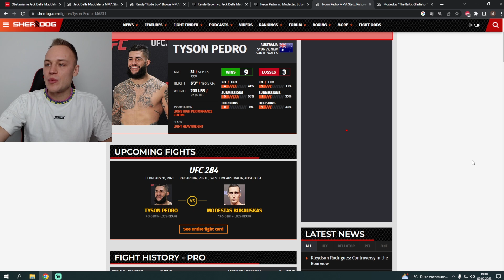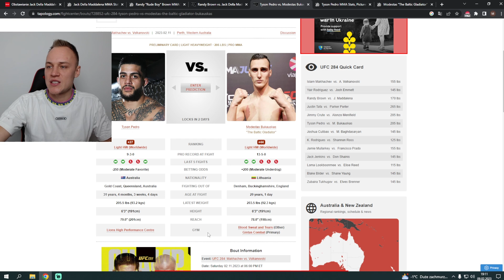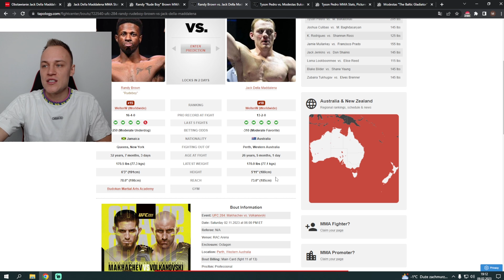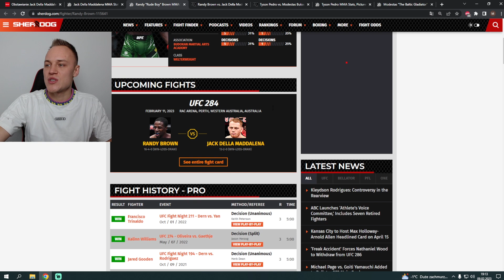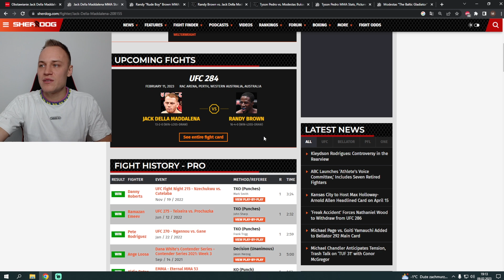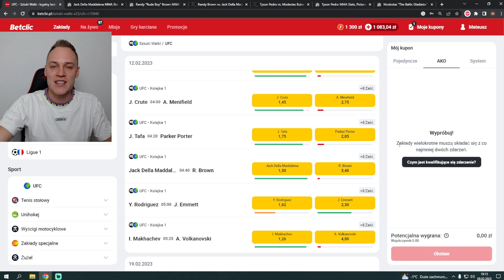UFC 284 - analiza! Kto zwycięży? | MATEUSZ KANIOWSKI